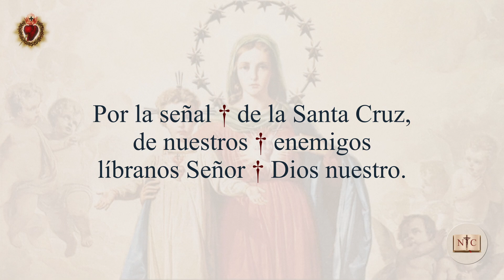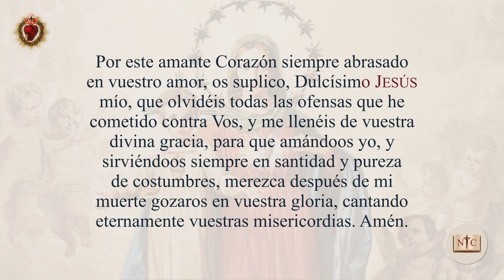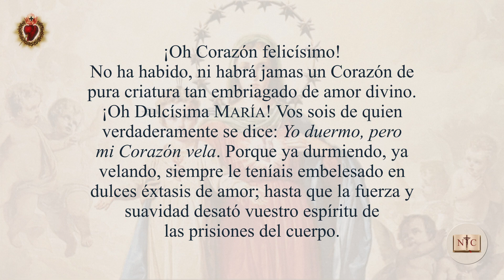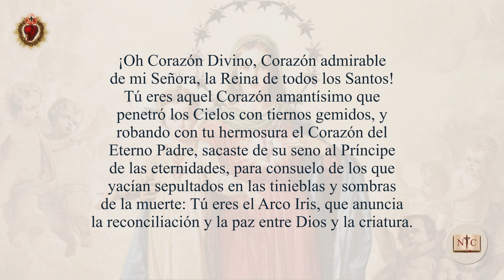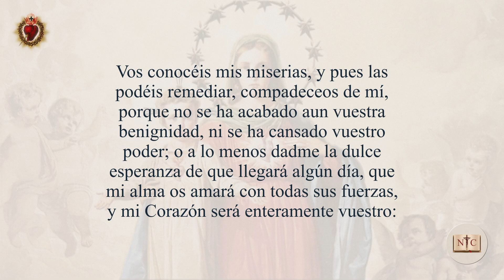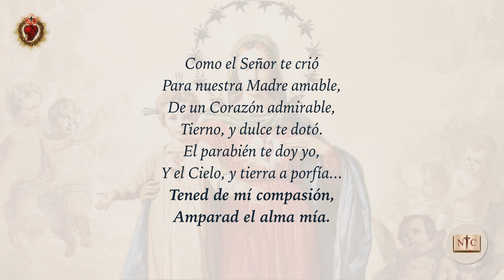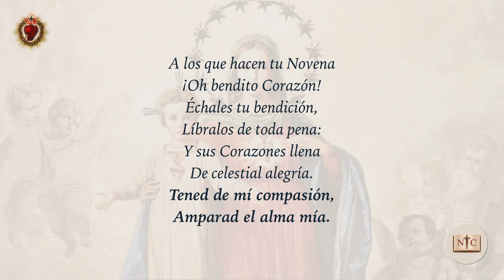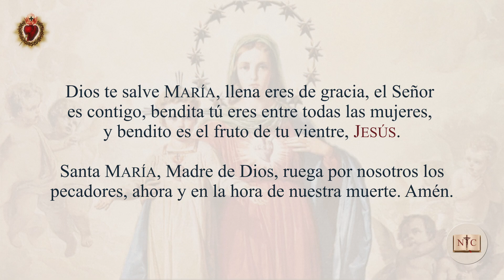Novena Tradicional al Corazón Inmaculado de María | Día 6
El tiempo más oportuno para hacer esta Novena es dar principio a ella nueve días antes de la festividad de este Santísimo Corazón. Pero será muy del agrado de la Divina Señora hacerle esta Novena todos los meses, dando principio el último Viernes de cada mes, para concluirla en un Sábado del mes siguiente; o cuando se halle alguno en una necesidad, y desee pronto remedio.

También es muy del agrado de Nuestra Señora rezarle todos los días del año tres Ave Marias en reverencia de su amante Corazón.

Por fin, seamos todos tiernamente amantes de este dulcísimo y amabilísimo Corazón, en quien Dios depositó todos los tesoros de su gracia, para que a manos llenas los reparta con sus devotos; y estemos seguros que por su amorosísimo Corazón nos concederá cuanto le pidamos la clementísima Reina de los Ángeles, por que ella es la Medicina de Dios, y Receta para enfermos incurables, como la intitula la Venerable María de Ágreda.

Dale al botón de Me Gusta para que más personas puedan conocer las novenas que rezaron los santos, y millones de católicos más.